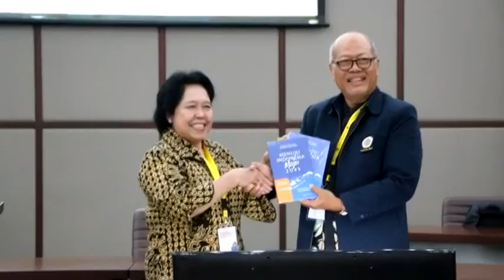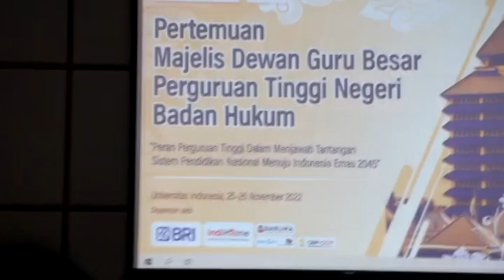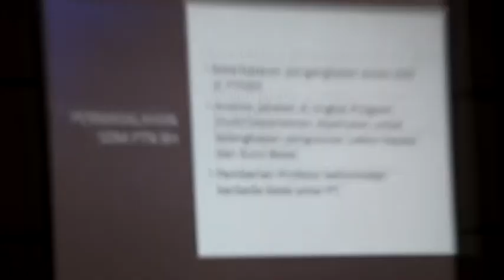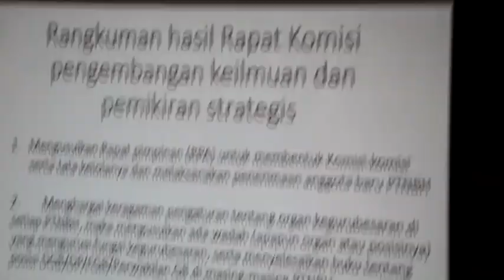Pertemuan Majelis Dewan Guru Besar Perguruan Tinggi Negeri Badan Hukum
Universitas Indonesia  menjadi tuan rumah  Pertemuan Majelis Dewan Guru Besar Perguruan Tinggi Negeri Badan Hukum (PTN BH) yang berlangsung
25 - 26 November 2022. Acara berlangsung di lantai 9 Gedung Pusat Administrasi Universitas Kampus Depok.